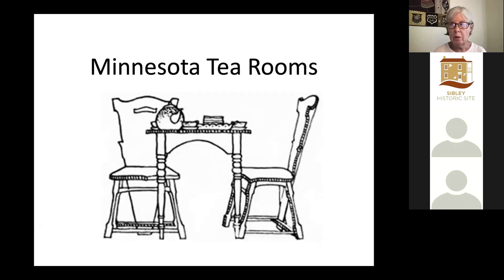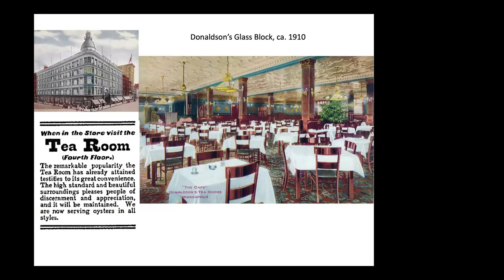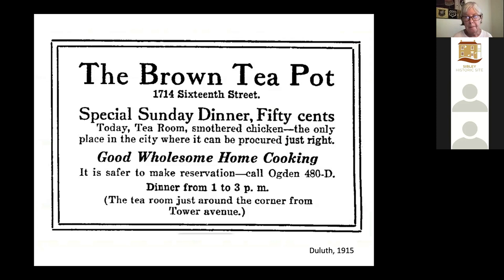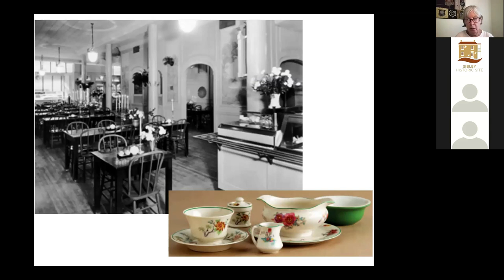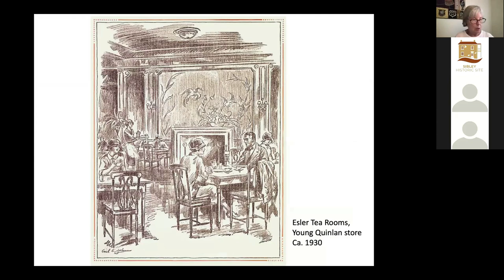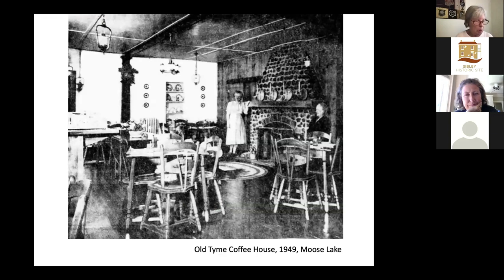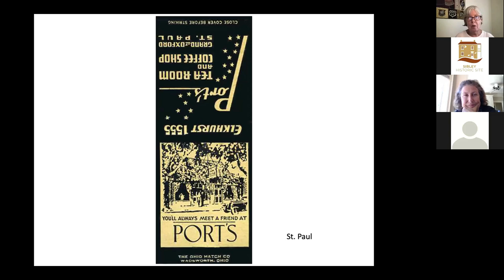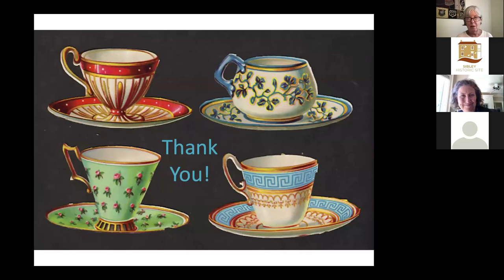Tea Room Craze in America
This presentation was offered by the Friends of the Sibley Historic Site.

Jan Whitaker is the author of the book Tea at the Blue Lantern Inn: A Social History of the Tea Room Craze in America.

The presentation was recorded on August 14th, 2021. Hosted by Laurence Cote-Cournoyer, Sibley Historic Site Supervisor.